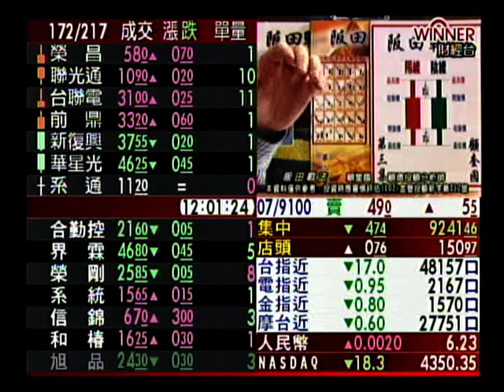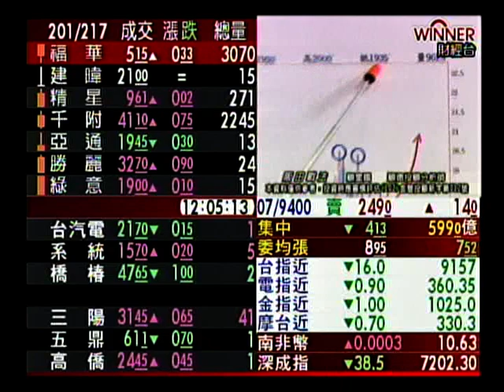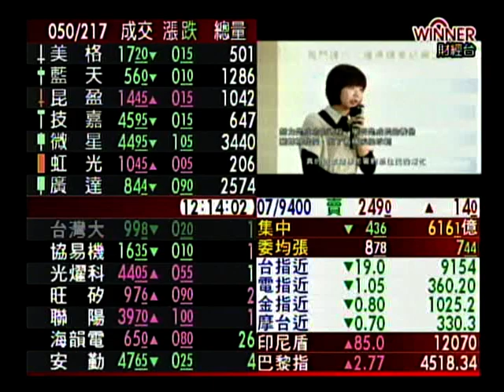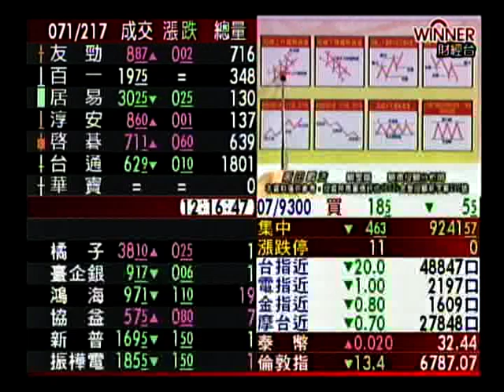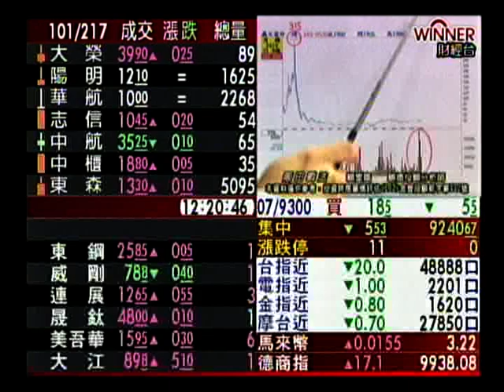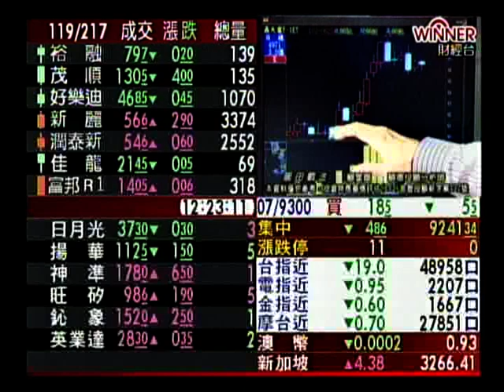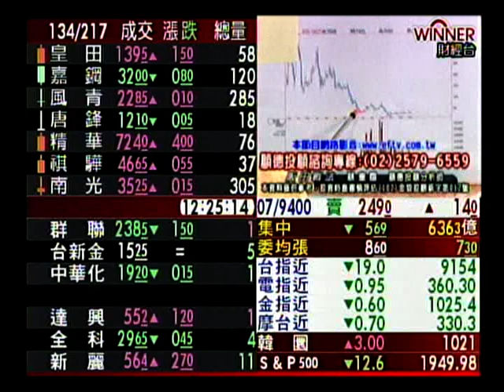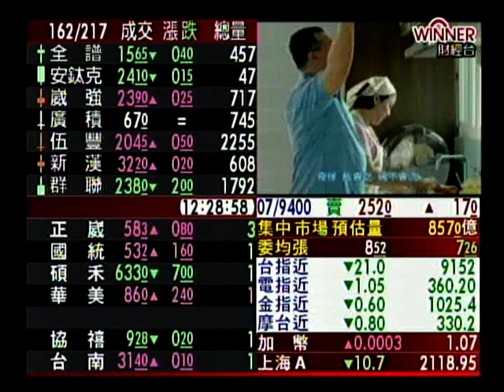阪田戰法 顧奎國 分析師 2014-06-25 盤中